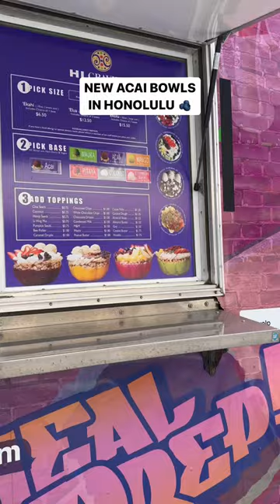POPULAR AÇAÍ BOWLS IN HONOLULU